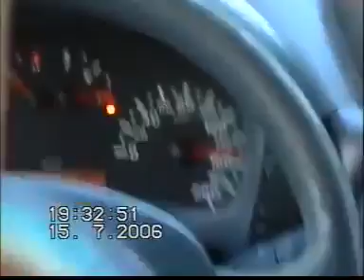WHAT he drive o.O